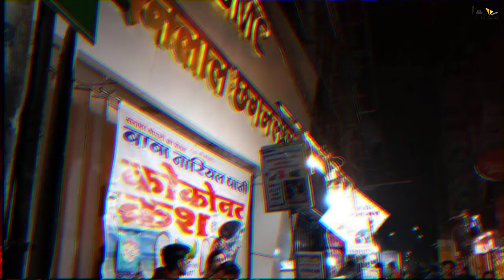Luka Chuppi 2 | 25 Interesting Facts | Sara Ali Khan | Vicky Kaushal | Laxman Utekar | Dinesh Vijan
Here are some interesting and amazing facts about the movie Luka Chhupi 2 starring Sara Ali Khan and Sara Ali Khan as the lead casts.

0:00 Intro
0:30 kya share kara social media par sara vicky ne ?
1:20 kis kirdar me hoge sara vicky ?

Luka Chuppi 2 is a sequel to 2019 Bollywood comedy-drama Luka Chuppi. Luka Chuppi 2 will have Vicky Kaushal And Sara Ali Khan in the lead roles.

Luka Chuppi 2 is the sequel of the film Luka Chuppi starring Kartik Aryan and Kriti Sanon, it was released on 1 March 2019 and was commercially successful at the box office, the film was made on the budget of Rs 34 crore and garnered Rs 128.86 crores at the box office worldwide.

Following this the makers announced its sequel in Sept 2019, the film was in the developing stage at that time. The director told in an interview about the sequel is that while their idea of a live-in relationship of a couple with the idea of family infusion in it had worked and the audience appreciated their effort, in the next sequel they will try to do the same.

However, Luka Chuppi 2 shooting started recently in Indore, Madhya Pradesh, the film stars the main lead as Sara Ali Khan and the newlywed groom Vicky Kaushal.

Recently a still from the shooting of the film was doing the rounds on social media, in which Sara and Vicky were seen riding a bike. It erupted controversy when a resident of Indore claimed that the registration number of the bike that is being used in the film, is fake.

Must watch -

Anchor - avadh
writer - manisha jain
editor -  Aakash